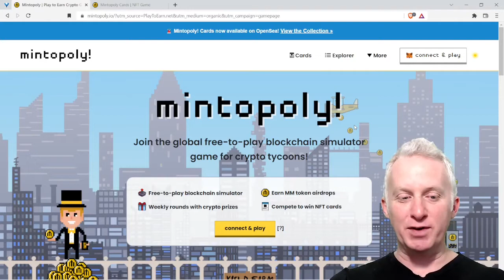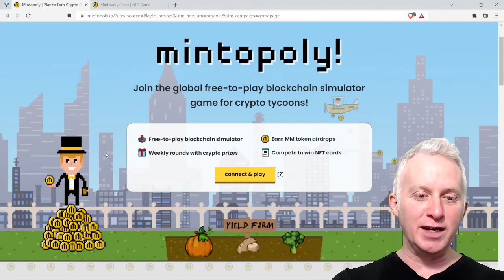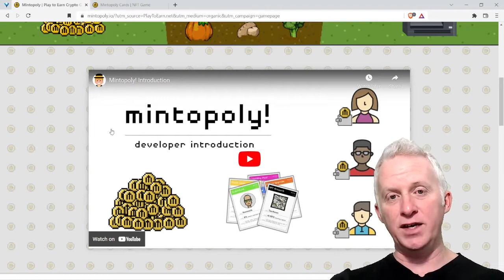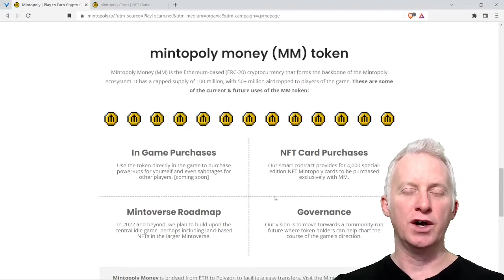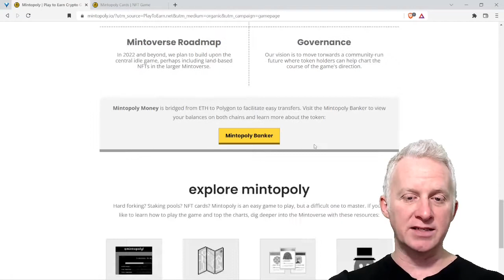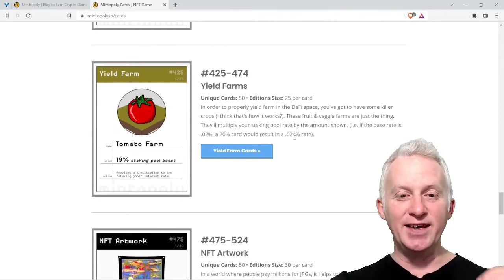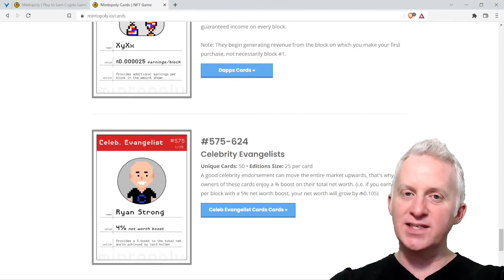CC451 - Discover the Game Mintopoly!!!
In this outstanding video, I show the game Mintopoly. A game simulator where you have the chance to collect prices and NFTs for free.

The only thing you need to do is play and have fun!!!

⏰ Time Stamps ⏰

00:00 Introduction
00:34 Chesatochi Channel Intro
00:40 Game presentation of Mintopoly

Sincerely,
Chesatochi